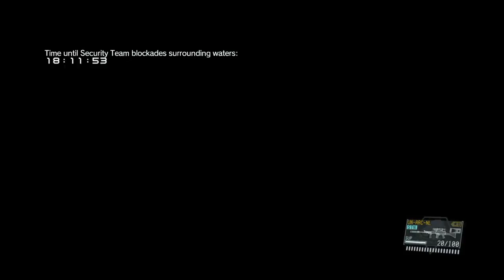METAL GEAR SOLID V: FOB, HELMET REALLY WORK